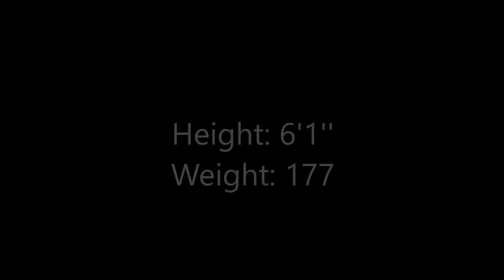Troye Kiernan Highlight Tape 2017